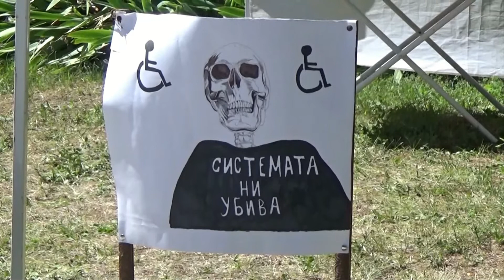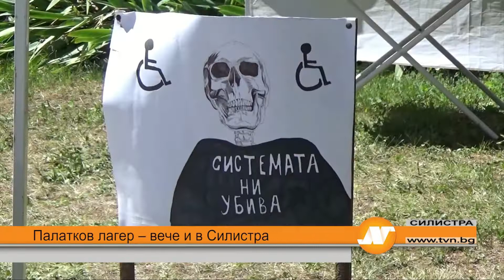Емисия новини 21:30 часа Русе 2 юли